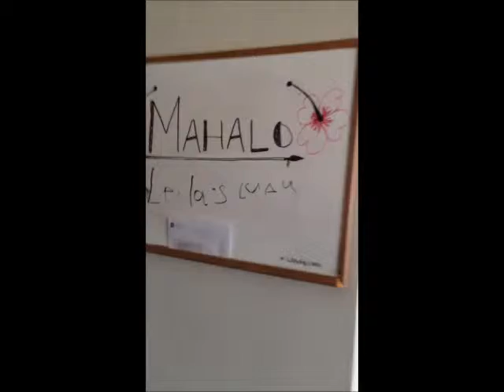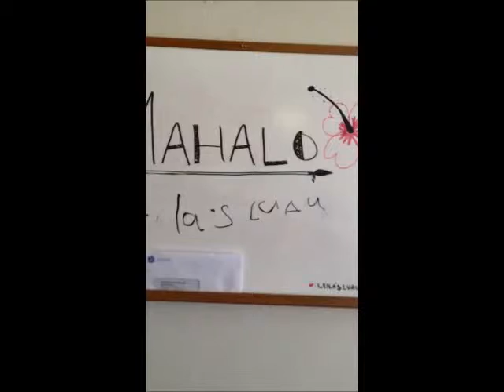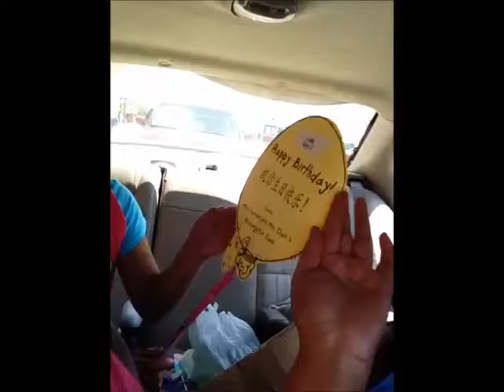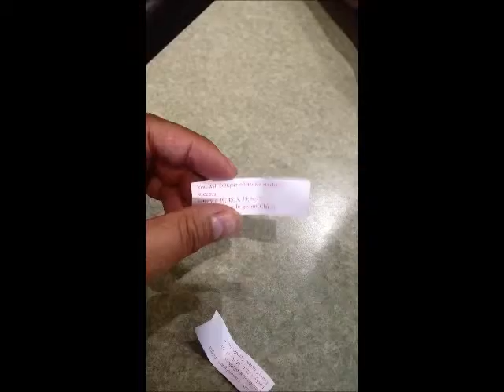We're Opening A Restaurant!!!!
Follow us on this scary/exciting journey of opening up a restaurant while at the same time documenting it all through the magical world of YouTube!